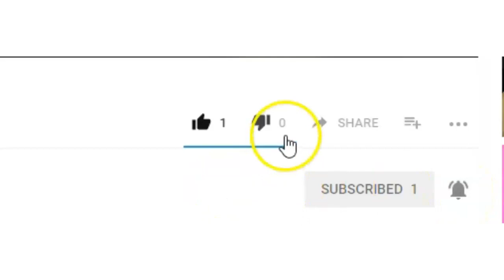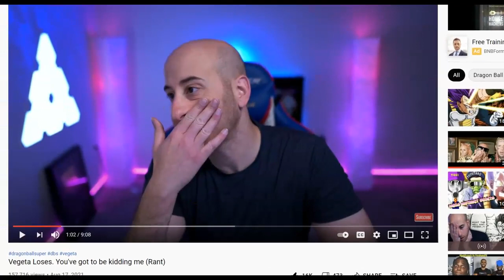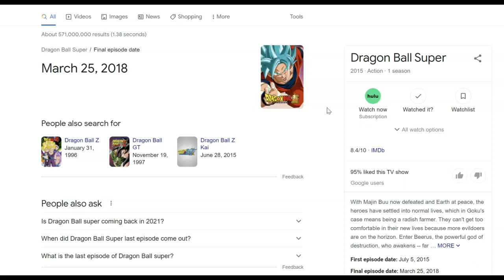Dragon Ball Franchise Is On The Decline - Fans Are Pissed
Its not just because Vegeta the fan favorite keeps losing. Dragon Ball Super is just fan service and is not that interesting anymore. The new super saiyan forms are just color swapping.